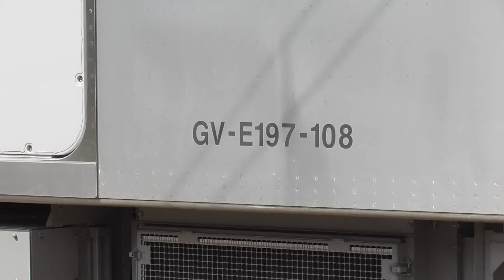2024年5月14日 ついにこの日がやってきた!! 上越線(高崎～水上) 試運転 出区から高崎駅発車まで 事業用気動車GV-E197系 TS06編成 GV-E197-107+108+12系客車5両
事業用気動車GV-E197系 TS06編成
GV-E197-107+GV-E197-108+12系客車5両の試運転が上越線(高崎～水上)で行われました。

↑水上
事業用気動車GV-E197系 TS06編成(JR東日本 ぐんま車両センター 所属)
GV-E197-107
GV-E197-108
12系客車5両(JR東日本 ぐんま車両センター 所属)
↓高崎

入換用 ディーゼル機関車DE10 1654 (JR東日本 ぐんま車両センター 所属)

2024年6月24日 　最終編成？ 客車牽引用？ GV-E197系 TS08編成が高崎にやってきた!!　電気式気動車 GV-E197系 TS08編成(JR東日本 ぐんま車両センター 所属) JR高崎駅

新型砕石輸送気動車および事業用電車の投入について
(東日本旅客鉄道株式会社  2021年1月 19日)

○JR東日本では、在来線の砕石輸送や砕石散布作業に機関車と砕石輸送用の貨車を使用し、車両の入換作業や回送列車のけん引には機関車を使用しています。
○これらの車両は国鉄時代に製造され老朽化が進んでいるため、砕石輸送や砕石散布作業用の新型電気式気動車および入換作業や回送列車けん引用の新型電車を入します。
○今後、性能評価や技術的検証を実施し、運用エリアについても検討のうえ、本格的に運用を開始する予定です。

2021年1月29日　ついに高崎にやってきた!!  新型 事業用電気式気動車 GV-E197系 JR東日本 高崎車両センター 高崎支所 所属 TS01編成

2021年3月15日 車両をじっくり見ました！ 事業用電気式気動車 GV-E197系 TS01編成　試運転　JR信越線 横川駅

2022年3月9日　25パーミル区間で停止･進行 !! 急勾配区間を駆け上がってくる !! GV-E197系 TS01編成 信越線 高崎～横川 間での試運転を再開  JR信越線 松井田～西松井田 間

2022年3月9日　25パーミルの急勾配区間を駆け上がってくる !! GV-E197系 TS01編成 信越線 高崎～横川 間での試運転を再開  JR信越線 西松井田～横川 間

2022年3月9日　 新型事業用電気式気動車GV-E197系 TS01編成 信越線 高崎～横川 間での試運転を再開  JR信越線 横川～西松井田 間

2022年3月9日　JR信越線 横川駅付近の25パーミル急勾配区間を駆け降りてくる !!  GV-E197系 TS01編成 信越線 高崎～横川 間での試運転を再開  JR信越線 横川～西松井田 間

2022年3月8日　GV-E197系 TS01編成 信越線 高崎～横川 間での試運転を再開 !!、JR東日本 高崎エリアで活躍する211系 電車 3000番台　JR信越線 横川～西松井田 間

2021年4月19日　25パーミルで停止･進行!!　GV-E197系 TS01編成が、砕石(バラスト)散布用ホッパ車 4両に積載した状態で、初めて信越線 高崎～横川 間での試運転を始めました!　JR信越線 磯部～横川 間

2021年2月17日　新型 事業用電気式気動車 GV-E197系 TS01編成の試運転が信越線 高崎～横川 間で始まりました!!　JR信越線 松井田駅 付近

2021年3月15日　新型 事業用電気式気動車 GV-E197系 TS01編成の試運転が、初めて砕石(バラスト)散布用ホッパ車 4両を連結してJR信越線 高崎～横川 間で始まりました!!   JR信越線 磯部～横川 間

2021年2月12日　新型 事業用電気式気動車 GV-E197系 TS01編成の試運転が高崎線 高崎～本庄 間で始まりました!!　出区と高崎線での試運転　JR高崎駅

2021年3月9日　新型 事業用電気式気動車 GV-E197系 TS01編成の試運転が、初めて砕石(バラスト)散布用ホッパ車 4両を連結してJR高崎線 高崎～本庄 間で始まりました!!　JR高崎駅

2021年3月　出区から試運転へ(1)　新型 事業用電気式気動車 GV-E197系 TS01編成の試運転が、砕石散布用ホッパ車 4両を連結してJR高崎線 高崎～本庄 間で始まりました!!   JR高崎駅

2021年3月　出区から試運転へ(2)　新型 事業用電気式気動車 GV-E197系 TS01編成の試運転が、砕石散布用ホッパ車 4両を連結してJR高崎線 高崎～本庄 間で始まりました!!   JR高崎駅

2021年2月4日　汽笛合図!!　いま注目の的、事業用車 GV-E197系 TS01編成 乗務員訓練中　JR高崎駅構内

2021年4月20日　電気機関車EF64 1031 牽引 横須賀線・総武快速線用 E235系 F-10編成　配給列車、事業用電気式気動車 GV-E197系 TS01編成 試運転(積車)  JR高崎駅

ディーゼル機関車DD51 842 工臨(ホキ800形貨車)、ディーゼル機関車 DD51 895 構内入換(EF64 1053の構内入換)　2021年 総集編　JR高崎駅、JR高崎車両センター 高崎支所

2022年5月19日  新型事業用気動車GV-E197-1 ＋ GV-E197-2 の試運転が高崎線 高崎～岡部 間で行われました。EH200-8貨物列車、EH500-19貨物列車　 JR高崎駅

2022年9月12日　新型事業用気動車GV-E197 回送(高崎→田端操車場)、電気機関車 EH200-5 牽引 貨物列車(コンテナ車 18両)　JR高崎駅

2022年9月16日  東北線、常磐線での試運転から高崎へ帰ってきた新型事業用気動車GV-E197　JR高崎駅

2022年11月14日　高崎から郡山へ回送される 事業用気動車 GV-E197系 TS01編成、211系 A28編成 矢絣色、電気機関車 EH200-11 牽引  貨物列車 コキ 20両　JR高崎駅

2023年12月4日 　新製配置！　 GV-E197系 TS05編成が高崎にやってきた!!　新型 事業用電気式気動車 GV-E197系 TS05編成(JR東日本 ぐんま車両センター 所属)  JR高崎駅

【警笛あり 音量注意】2024年4月16日  甲府工臨 返空　事業用気動車GV-E197系 TS01編成　高崎駅到着と入区  JR高崎駅